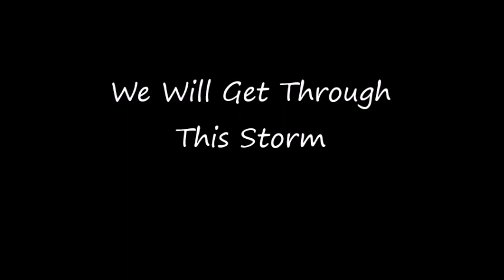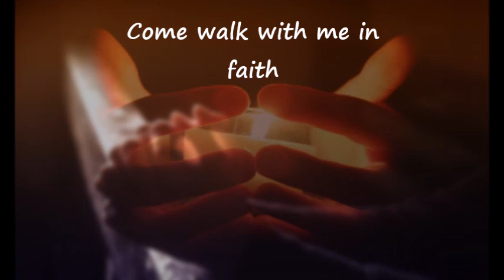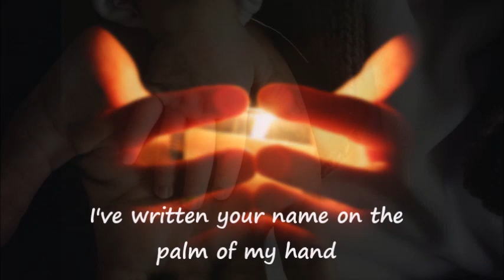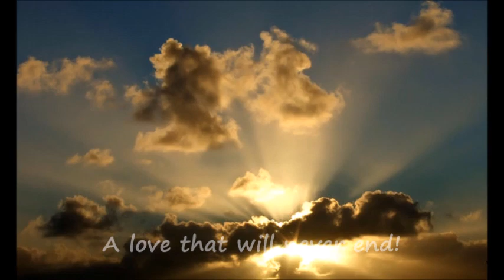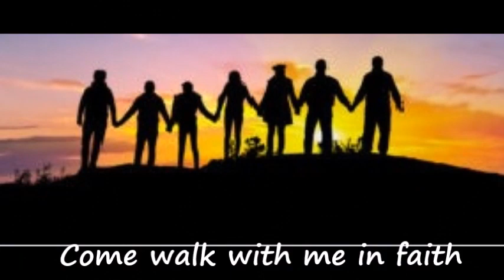We Will Get Through This Storm - By Stephen Pishner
Music and Lyrics by Stephen Pishner
Video by Mara Vogel